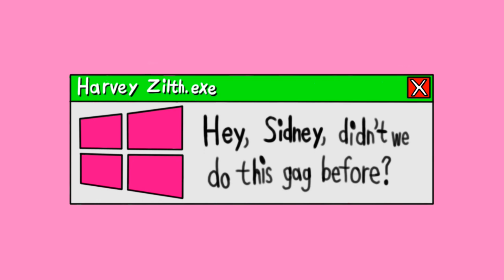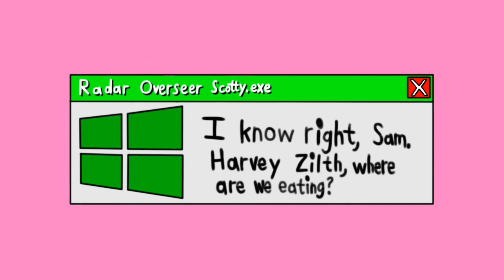[#2182] Level-5 Logo Bloopers Serials | Serial #2 | Electronic Bloopers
Serial Summary: Sam and the Gang encounter logos of electronics companies from as far as North America to South Korea and, of course, Japan. Will they get the Level-5 logo right?